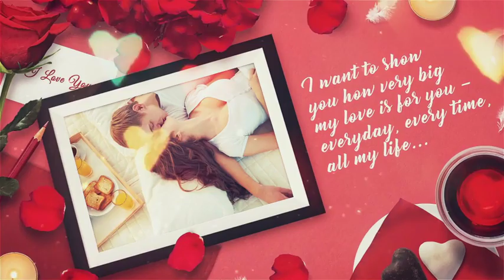Valentine's Day and Love After Effects Template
This great project gives a better way to express your feelings for your love. Use it as slideshow, titles or as an opener.

promotional videos
product demo
marketing videos
sales videos